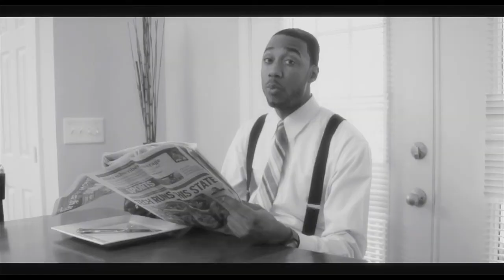MissUnderstood (A Short Film)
MissUnderstood, a short film starring Richie Nodoze...